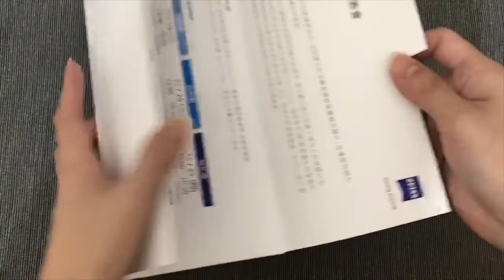Zeiss Creative sliding event invitation card with envelopes (customized animation effect)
We provide amazing personalized card design service for your brand, featuring a sliding window with 2 different pictures and animation like effect.

The 2 pictures in the front side window, the inside of the card, and the outside of the envelope, can be fully personalized. All you have to do is to provide the content and we will simulate the effect for your confirmation.

The card size and paper type of the card and envelope are fixed. Cards will be individually packed in an envelope with a customized sealing sticker. Just send us your logo, and we can print the sticker for you.

We are located in Taipei, Taiwan. The products are designed, printed, and hand-assembled in Taiwan.